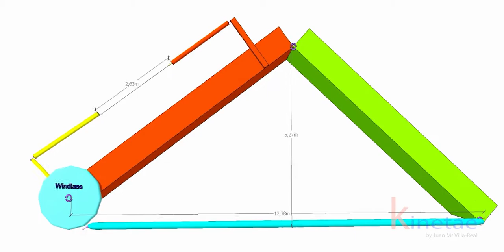Kinetae Mecanismo de Windlass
Mecanismo de Windlass, que actua en el pie,
El modelo mecánico es una sencilla simulación, que representa la acción muscular realizada por un pistón y su fuerza transmitida a una rueda que está conectada a una barra que representa la fascia plantar.
Donde se aprecia como al actuar el pistón los segmentos se aproximan y al aumentar el ángulo aumenta la altura del ápex.